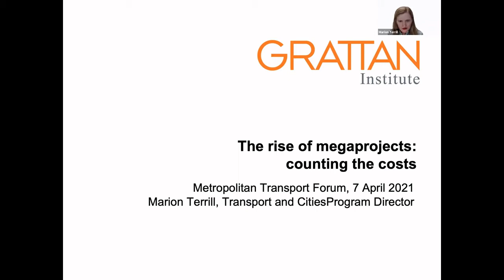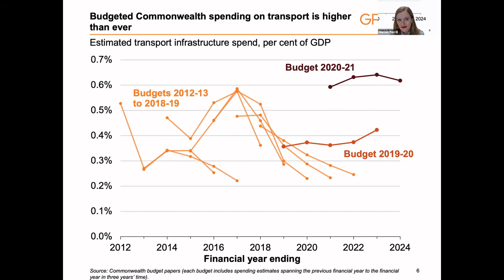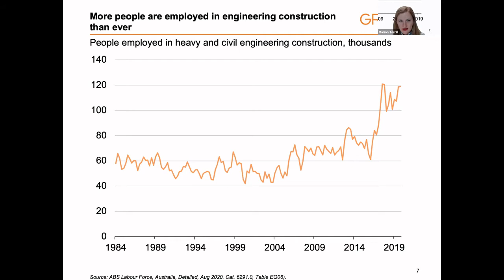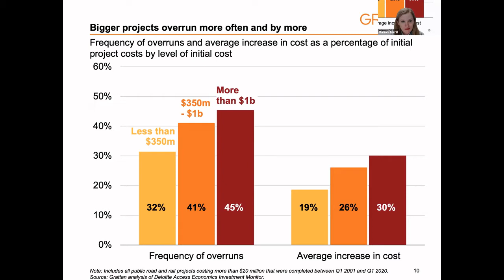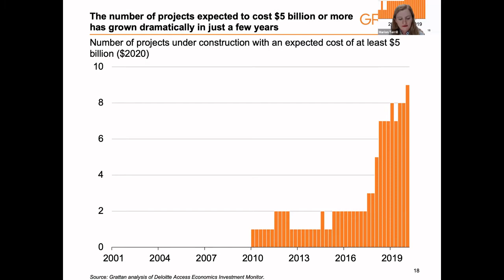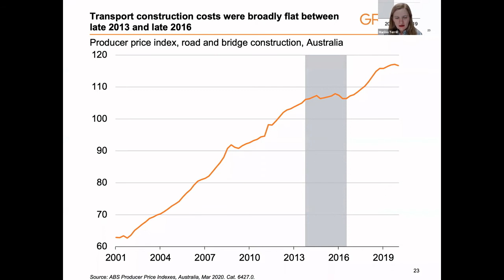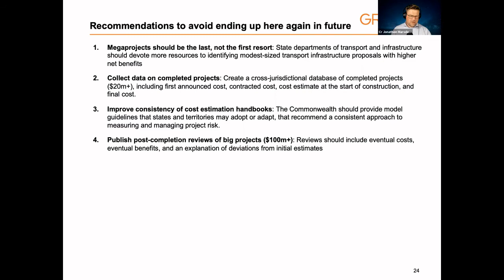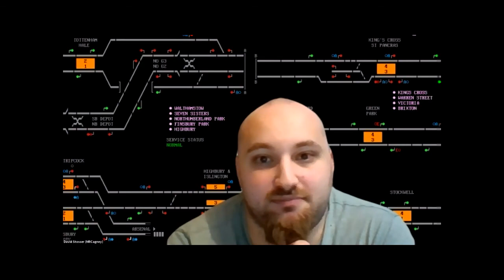Marion Terrill: "The rise of megaprojects: Counting the cost."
MTF April 21: Marion Terrill, Grattan Institute presentation "The rise of megaprojects: Counting the cost."